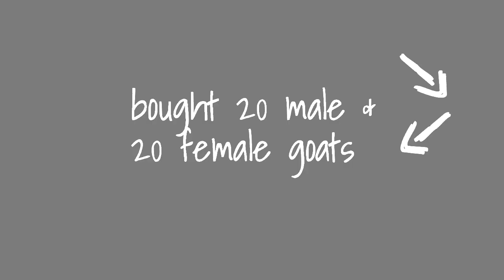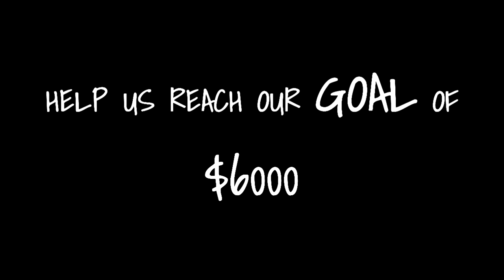GlobeMed at UCLA 2012